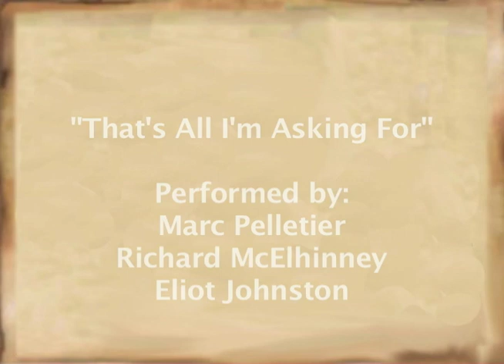"That's All I'm Asking For" from Ghostlight's "Cannibal! The Musical"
The Ghostlight Theater Co. of New England received permission for this production from Troma founder and gift to human kind, the incredible Lloyd Kaufman.